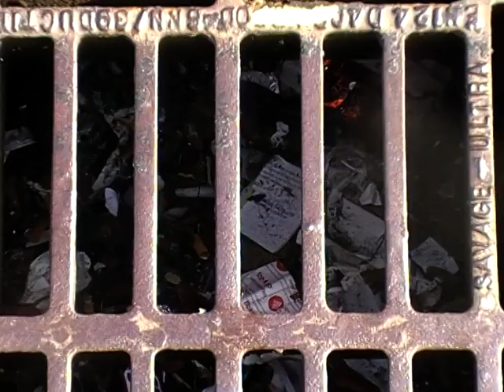ASTON IN BIRMINGHAM RUBBISH DOWN DRAIN LEFT FOR OVER A YEAR OUR COUNTRY MANAGED BY IDIOTS PLZ SHARE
Please leave a comment on Facebook or twitter, what do you think about our videos and the fact you are paying your water bills and taxes and getting this sort of service, especially whilst the government are telling the whole world about the dangers of co-vid.

Help raise awareness of this horrendous problem and make sure it get sorted out before it gets any worse.
The more people that complain the quicker something will get done.
Add your name to the list supporting our letters, leave your name and email on Facebook or Twitter, we will keep you updated.
HERE IS A COPY OF ONE OF OUR LTTERS OF COMPLAINT, PLZ PUT YOUR NAME BEHIND THEM IN SUPPORT, TO DO SO LEAVE YOUR NAME AND EMAIL ON FACEBOOK OR TWITTER OR HERE